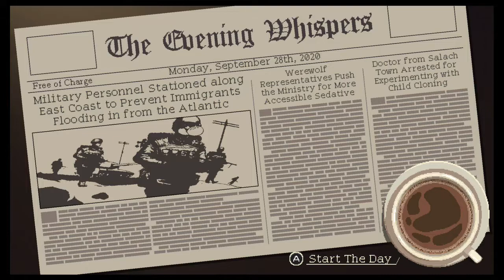Let's Play Coffee Talk (EP6) - Gala Had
We delve deeper into Bailey and Lua's story in today's episode, while Gala gives some serious advice. Will their relationship be better for it? Grab a cuppa, sit back and enjoy the video!